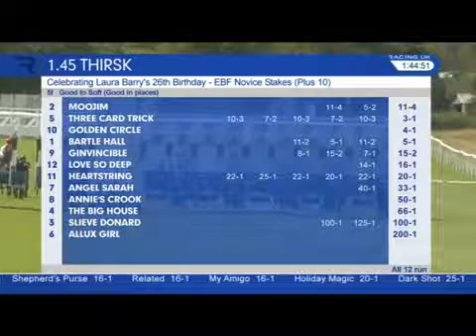HEARTSTRING The 2-y-o filly. Maiden Race at Thirsk 04/08/2018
Drawn 12 and on the outside of the group was not ideal for the fillies first race but Jason Hart rode her well to keep her working steadily in the outside of the stand side group. Never off the bridle Jason rode her hands and heels to finish 6th having had that all important enjoyable first run. Only 5 lengths behind the eventual winner she had run the kind of race we were looking for. Plenty more to come.